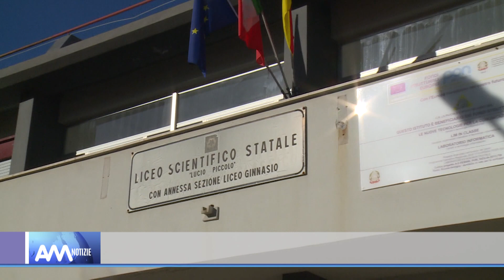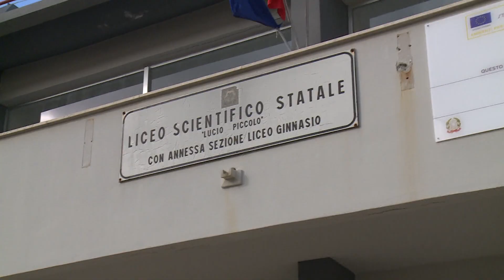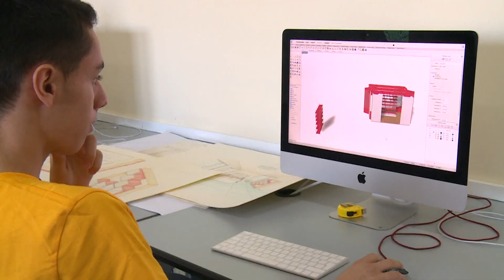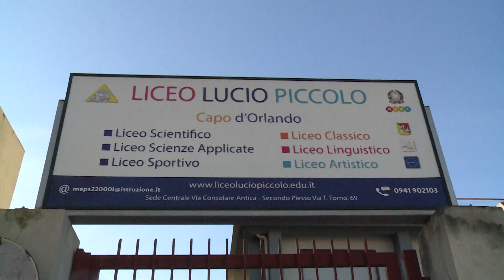Liceo Lucio Piccolo di Capo d'Orlando: sabato 16 e domenica 17 dicembre si svolgerà l'Open Day